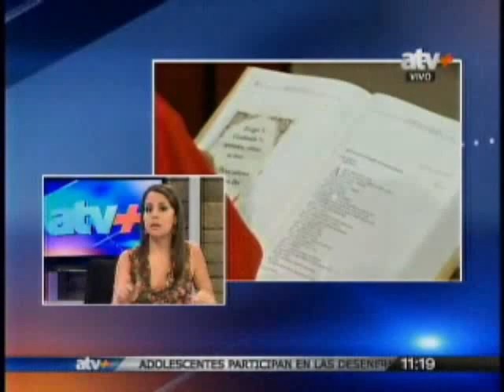Encuentran propaganda del Sí en camión que transportaba material electoral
Fuente: ATV+